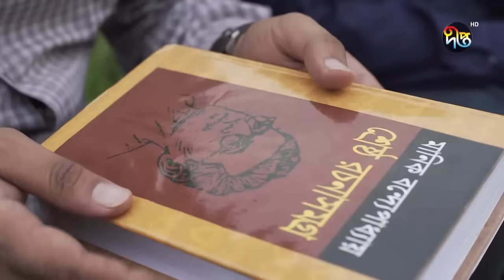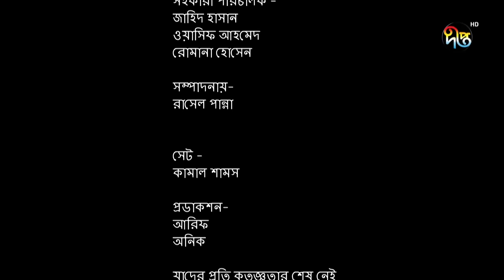Ses Theke Suru | শেষ থেকে শুরু | Farhana Mili | Pijush Bandyopadhyay | New Bangla Natok | Deepto TV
You are watching Deepto Tv Natok Ses Theke Suru | শেষ থেকে শুরু

Cast: Farhana Mili , Pijush Bandyopadhyay
Director: Tanvir Sani

🎬 নাটক: শেষ থেকে শুরু
অভিনয়: ফারহানা মিলি ও পীযুষ বন্দ্যোপাধ্যায়
পরিচালনা: তানভীর সানি